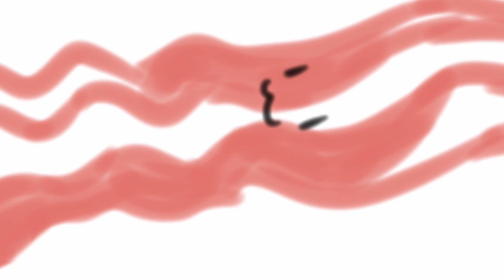Cheating Skywars Like Dream Cheats Minecraft Speedruns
Hello everyone!, Today I played with my friends some skywars and acted as if I was cheating to get clips XDD. It was very fun with lots of funny moments and laughs. The title is a joke as I dont believe Dream actually cheats speedruns. Although this is inspired by Dream "faking" speedrunning in Minecraft. I hope you enjoyed this Minecraft Skywars video and my next video will be about ThatVeganTeacher...

Minecraft is a fun game with lots of diversity to enjoy the time spent on it. You can hang out with your friends and do so much it's insane! From building, collaborating, to PvP and fighting.